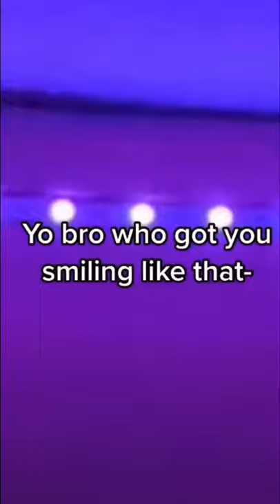The 🐼 Waving Back 😊 (tiktok) credit vaychill